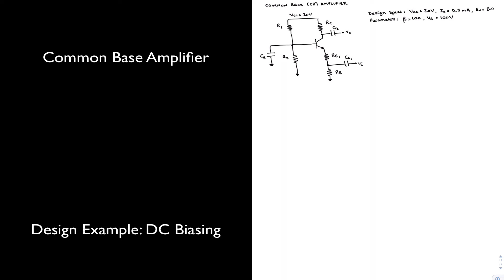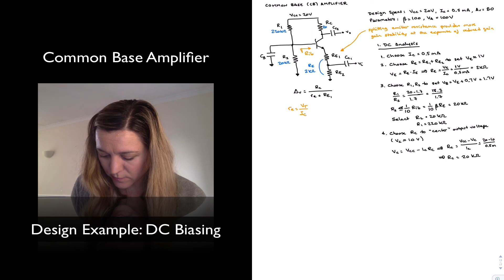CB Amplifier: DC Biasing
Designing the DC bias network for a common base amplifier.